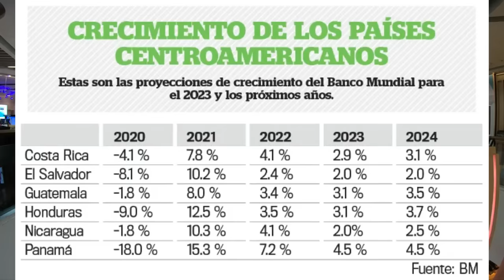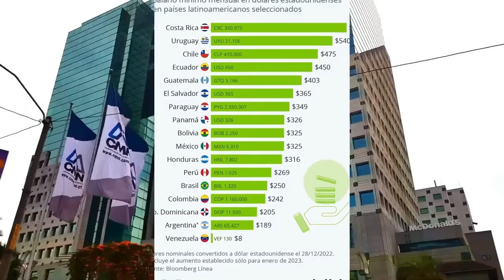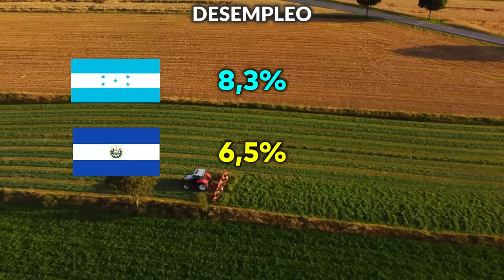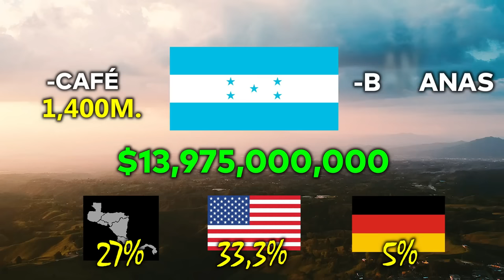¿QUÉ PASA SI COMPARAMOS LAS 3 ECONOMIAS del TRIANGULO NORTE EN 2023? ciudades maspoblados gt-hn-sv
GUATEMALA, HONDURAS y EL SALVADOR, son países con una historia conjunta y con una cultura similar
PERO... ¿Cuál de los tres puede llegar a crecer más en un futuro? ¿Podría llegar a salir de aquí una potencia regional? ciudades, capitales más pobladas, edificios en construcción y proyectos más grandes guatemala elsalvador honduras vs

En esta comparación analizaremos distintos factores económicos y demográficos de los tres: El Salvador, Guatemala y Honduras, pondremos en comparación algunos como: Índice de desarrollo humano, producto interno bruto per cápita, población, crecimiento económico anual, mayores porcentaje de pobreza, porcentajes de desempleo, calidad de vida, exportaciones e importaciones, etc.

¿Cuál es el país mas poblado de Centroamérica?
¿Cuál es el país más rico de América Central?
más desarrollado, con menor pobreza, países más endeudados de Centroamérica, que país crecerá más en este año? Latinoamérica, Mejores países de c.a

IMPORTANTE: El video esta hecho con un objetivo: educativo, informativo y Que las personas que lo vean conozcan ciudades, capitales su cultura, estructura y muchos mas datos interesantes de ellas.